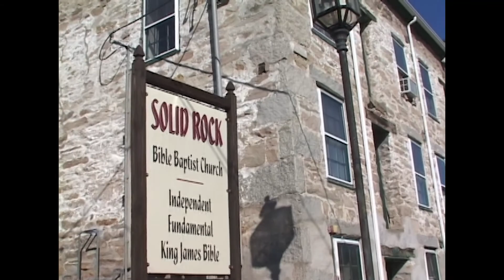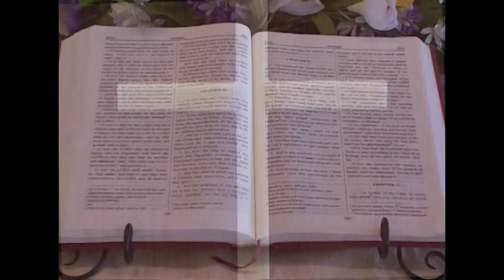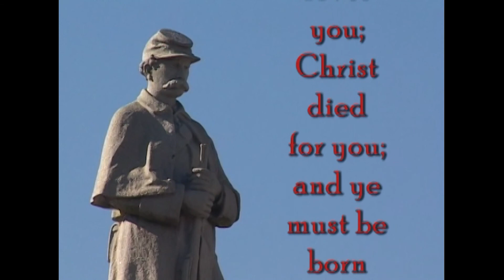I'm All Shook Up!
Emotions!